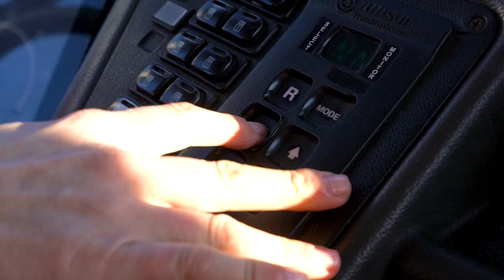Мой выбор - моё будущее